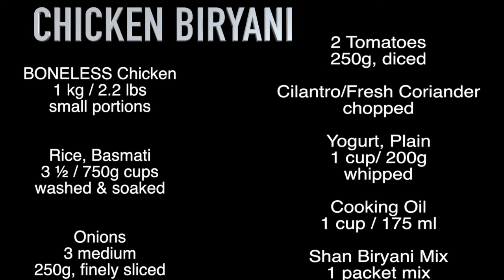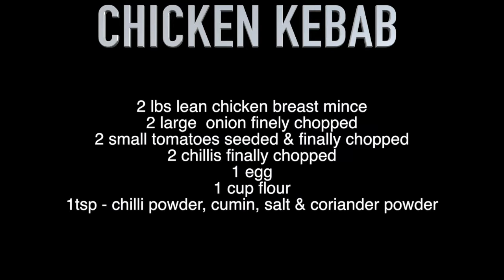Dawaat(DinnerParty) Routine | PakistaniCookingUK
My Camera: Nikon D5100
Laptop- Mac book Pro
Editor- FinalCutPro/Imovie 10.0.6